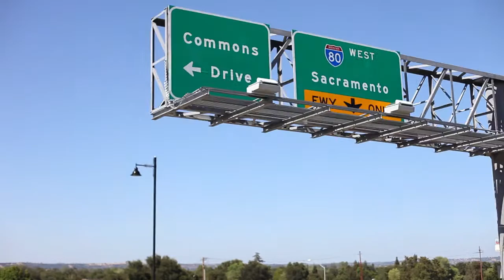CUZ IS GETTING MARRIED!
My cousin got married, i made this video of the night we all hung out before.
I love my family! Congrats cousin richard!